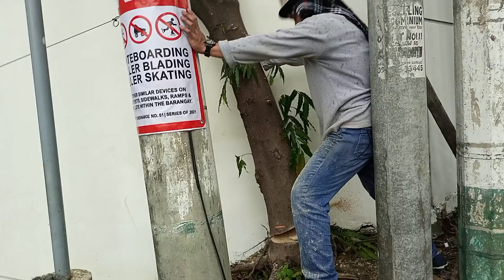Malapit ng matigbak ang puno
Malapit ng maputol ang pinakapuno ng indian tree.